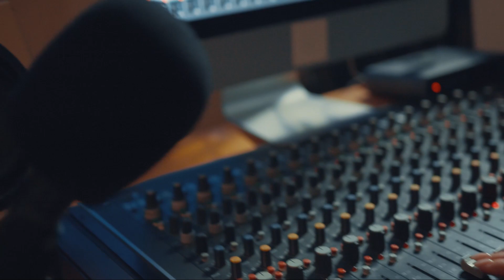Lleno De Sentimiento | Rafa Peñaranda y La Odisea ( Cover )